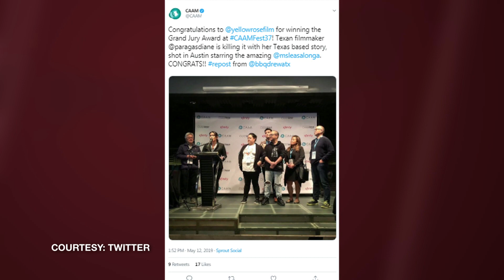"Yellow Rose," starring Eva Noblezada and Lea Salonga, wins big in film festival circuit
The independent film "Yellow Rose" -- written, directed, and produced by Diane Paragas, won big this weekend -- snatching up awards at three film festivals.